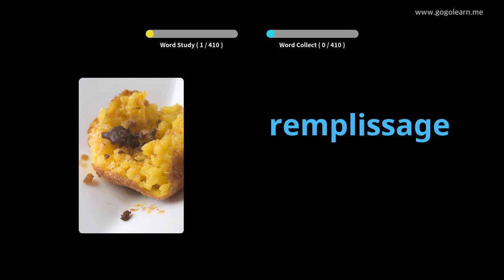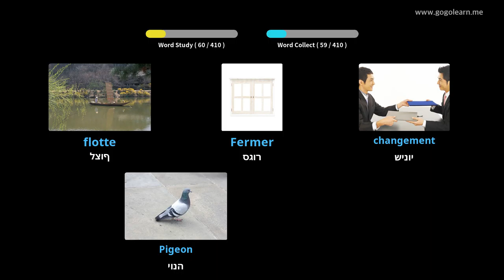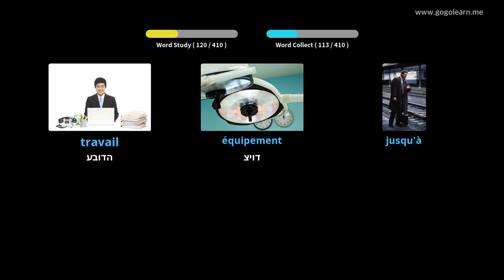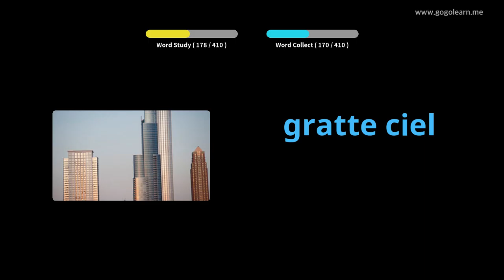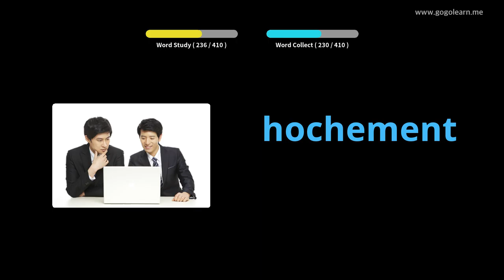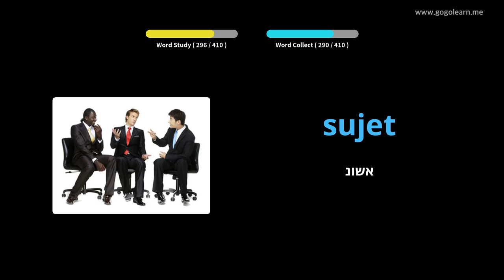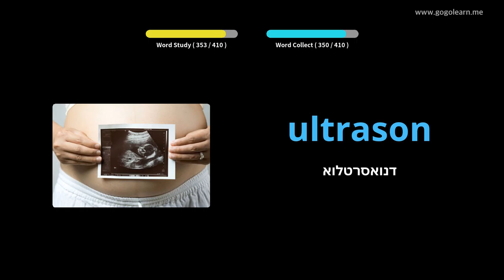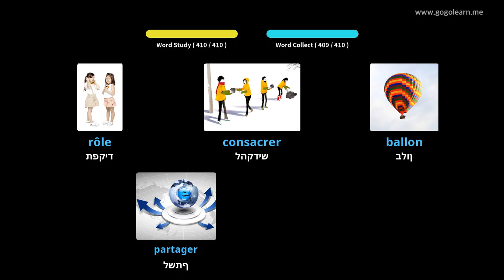למד עם תמונות צרפתית | אוצר מילים צרפתית בית ספר תיכון 3 | Golearn